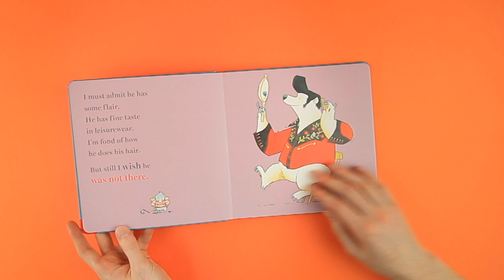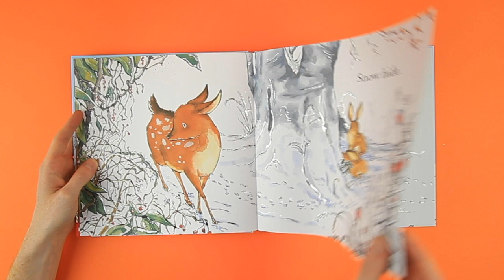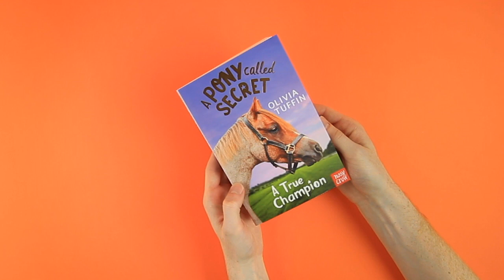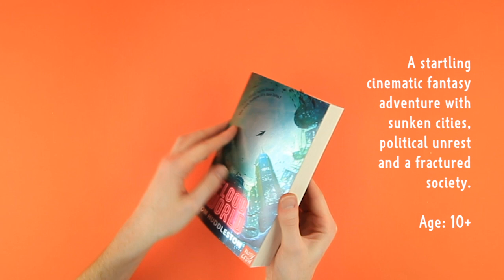New Books from Nosy Crow – October 2019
What’s published this October from Nosy Crow? Watch and find out!

We’ve got some wonderful new books out this month – from brand new interactive board books for babies and toddlers, to beautiful new picture books and illustrated non-fiction, and wonderful new fiction, there’s something for everyone!

FEATURED BOOKS

Just Right for Christmas, written by Birdie Black and illustrated by Rosalind Beardshaw:

The Best Kind of Bear, written by Greg Gormley and illustrated by David Barrow:

British Museum: The Legend of Troy, written by Goldie Hawk and illustrated by Esther Aarts:

National Trust: 2020 Nature Month-By-Month: A Children’s Almanac, written by Anna Wilson and illustrated by Elly Jahnz:

Max the Detective Cat: The Disappearing Diva, written by Sarah Todd Taylor and illustrated by Nicola Kinnear:

Max the Detective Cat: The Phantom Portrait, written by Sarah Todd Taylor and illustrated by Nicola Kinnear:

Max the Detective Cat: The Catnap Caper, written by Sarah Todd Taylor and illustrated by Nicola Kinnear:

Congratulations to our authors and illustrations who have new books leaving the nest today!

All of our paperback picture books come with a QR code printed on the inside front cover. Scan the code with any QR code scanner and you'll be taken straight to our Stories Aloud website where you can listen along to an audio recording of the text. Read along with the audio, or download and listen on the go...